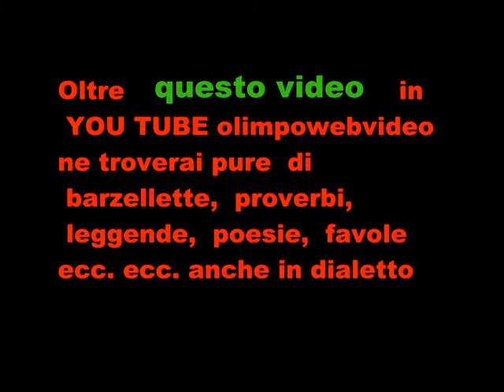5 22 almenno san SalvatoreAll' Organo Antegnati In Tempore Organi del 11 9 2011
Voci et Organo insieme -- I  PIFFERI DEL DOGE -- Pietro Modesti- ,Andrea Inghisciano,- Corneti-- Ermes Giussani " Capo  dè Cornetti,-- Susanna Defendi ,  Valerio Mazzucconi , tromboni Luigi Panzeri , organo  Antegnati .  Chiesa di San Nicola  Almenno San  Salvatore  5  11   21